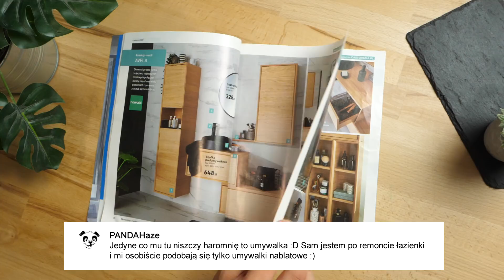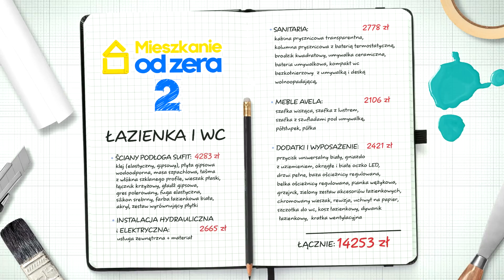MIESZKANIE OD ZERA S2E6 - Łazienka i ubikacja - Q&A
Kliknij i zobacz NOWE odcinki programu "TOTALNE REMONTY SZELĄGOWSKIEJ"

Zasypujecie nas komentarzami związanymi z remontem łazienki i ubikacji. W tym filmie Panowie z ekipy „5 Sposobów na…” postarają się odpowiedzieć na najbardziej nurtujące Was pytania. Sprawdźcie!